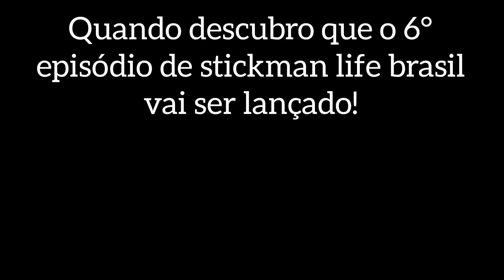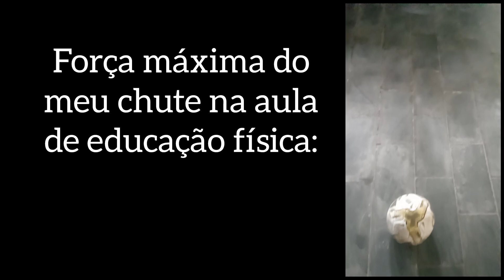Como Eu Seria Representado nos memes! #1